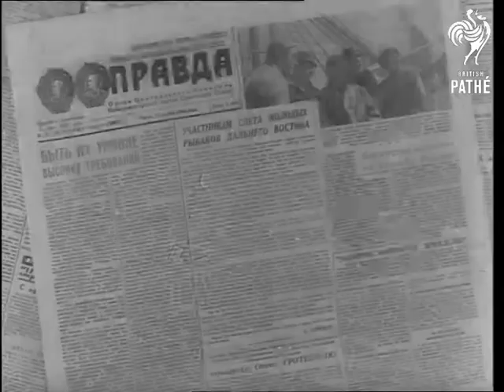Russian Fishermen's Big Haul (1964)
Location: Pacific Ocean

Story about Soviet fishermen in the Pacific.

CU. Page of newspaper and track into item on fishermen.

Two LS. Cargo ship at sea, could be large modern trawler.

VS. In control room of Russian trawler 'Bratislav' the captain studies special machine that tells the position of shoals of fish. The captain is Nikolai Sotnikov, a deputy of the Supreme Soviet if the USSR.

GV. Sunset type of shot on swelling sea. GV. Patch of sea where fish are sited, a large flock of seagulls hover above.

VS. Tons of fish are drawn up in the nets and emptied into the storage tanks on the trawler.

(Lav.)
 FILM ID:3165.03